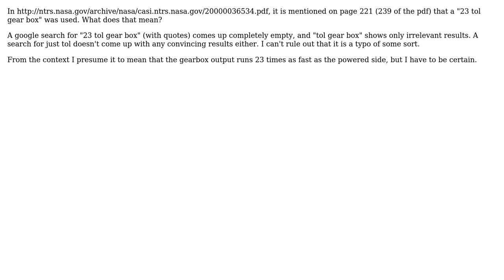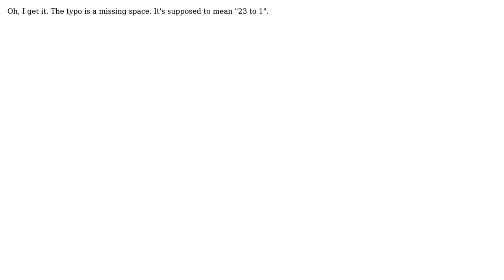Engineering: What does "tol" mean in a gear box?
With thanks & praise to God, and with thanks to the many people who have made this project possible! You are responsible for your own actions.